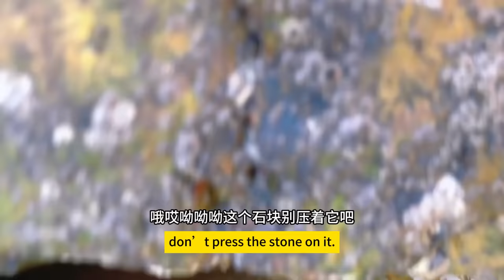Swimming crab & swimming crab are great to catch, grouper is stranded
There is no violence or gore of any kind involved. " Swimming crab & swimming crab are great to catch, grouper is stranded